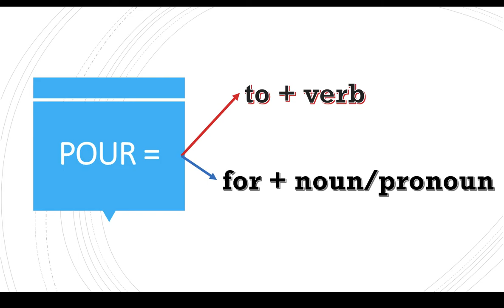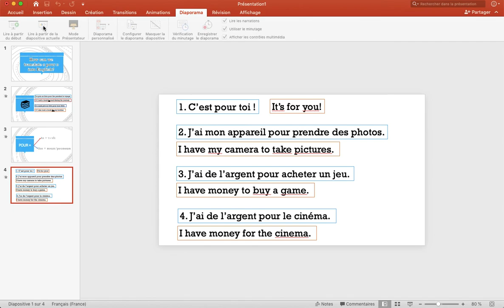Pour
Comment traduire "pour" en anglais ?